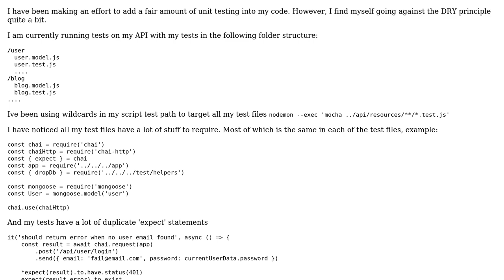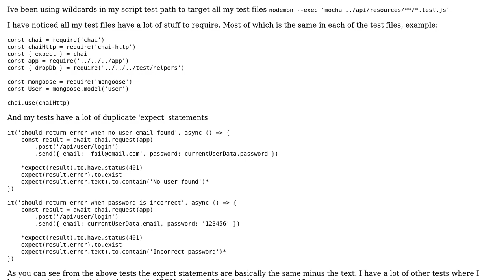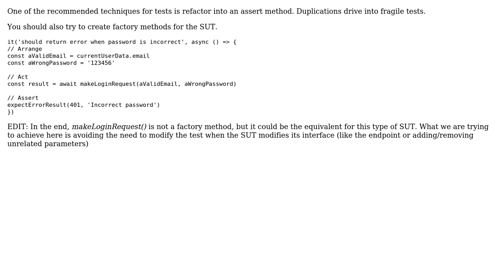Code Review: Mocha + chai tests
With thanks & praise to God, and with thanks to the many people who have made this project possible! | Content (except music & images) licensed under CC BY-SA | Music | Images & others | With thanks to user Jason McFarlane user Jamal user A Bravo Dev and the Stack Exchange Network Trademarks are property of their respective owners. You are responsible for your own actions.